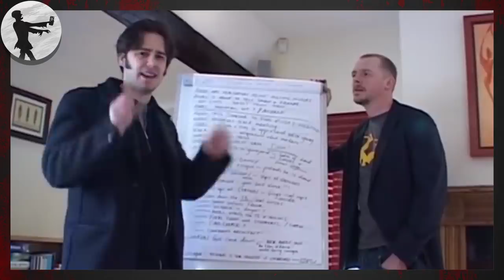8 dolog, amit NEM tudtál a HALÁLI HULLÁK HAJNALÁRÓL